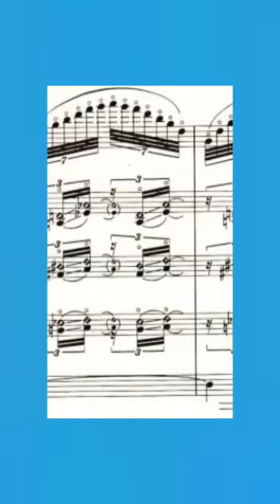Takemitsu's Harmonic Glissandi | Orchestration Minute